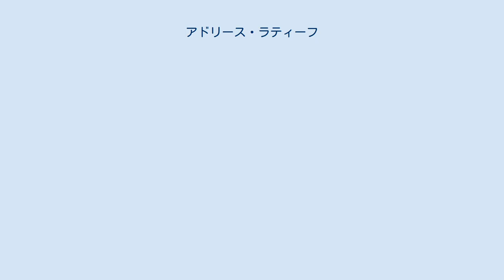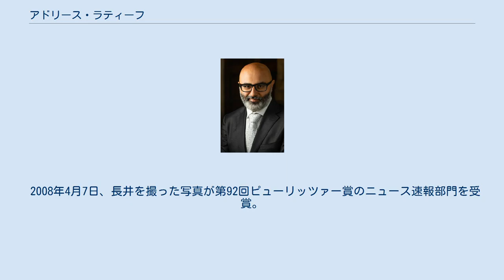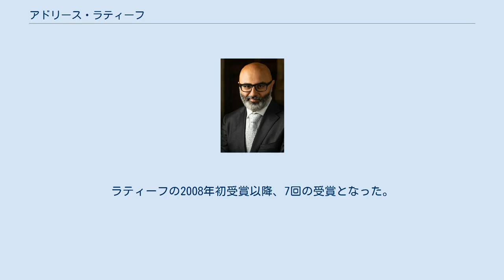アドリース・ラティーフ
アドリース・ラティーフ（Adrees Latif、1973年7月21日 - ）は、アメリカ合衆国のフォトジャーナリスト。
パキスタン系アメリカ人。
ロイター通信のカメラマンとして2003年からアジアの報道写真を発信、2012年以降はアメリカで、スポーツ、エンターテインメント、紛争、自然災害などの分野で活動している。
ピューリッツァー賞を二度受賞。
2007年日本のビデオジャーナリスト長井健司がミャンマーの治安部隊によって射殺された瞬間の写真は、ロイター初のピューリッツァー賞獲得となった。
 1973年7月21日にパキスタンラホールで生まれ、1980年までサウジアラビアで育つ。
7歳のとき家族とテキサスに移住し、ヒューストンの高校でフォトジャーナリズムと写真を選択科目として学んだ。
1989年からフリーランスとしての活動を始め、1993年からはヒューストンポストにインターンとして2年在籍している。
1999年にヒューストン大学でジャーナリズムの学士号(BA)を取得して卒業。
2001年のアフガン侵攻を取材、イラクでは従軍記者を経験した。
ロイターの仕事は1995年からで、ヒューストンとカリフォルニアではフリーランスとして在籍。
2003年からバンコクでシニアフォトグラファー、2009年からはイスラマバードでチーフフォトグラファーとして、アジア一円のニュースをロイターから発信した。
2012年アメリカ合衆国に戻り、ニューヨークでの6年間を経て、2018年5月からはヒューストンで活動。
 2007年9月23日、のちにサフラン革命と呼ばれる大規模なデモを取材するためミャンマーへ入国。
ジャーナリストと思われないように、Tシャツ、サンダル、カメラ1台、レンズは望遠と標準1本ずつと、軽装でヤンゴンに入った。
4日後の9月27日、取材中の午後1時30分ごろ、武装した治安部隊のトラックがデモの現場に到着すると15秒後には長井健司殺害が起きた。
ラティーフはどんな瞬間でも撮れるようにカメラの焦点深度を深くして取材しており、50mほど離れた歩道橋の上から殺害の瞬間を2秒ほどで4カット撮影。
すぐに裏道を通り2時間かけてホテルに逃れた。
写真を送信したあと、夜になってからロイター東京支局から連絡が入り、撃たれたのは日本人のフリージャーナリストと知らされた。
写真は翌朝ニューヨークタイムズはじめ各紙のトップを飾ったが、安全のため撮影者のクレジットはしばらくの間伏せられた。
ラティーフはこのときまだヤンゴンのホテルに潜伏したままだった。
 2008年3月7日、日本の写真月刊誌DAYSJAPANの招きで来日。
長井が契約していたAPF通信社で遺族と対面した。
また第4回DAYS国際フォトジャーナリズム大賞の特別賞を受賞し、10日に会見。
撮影当時の様子を「スローモーションのようだった」と振り返り、「（長井と）一緒に特別賞を受賞できた」とも語った。
 2008年4月7日、長井を撮った写真が第92回ピューリッツァー賞のニュース速報部門を受賞。
ロイターに初のピューリッツァー賞をもたらした。
「歴史に残り、また人々が当日起きたことを思い出すきっかけになることをうれしく思う」とコメントするとともに、長井に哀悼の意をささげたいと取材中のネパールから電話で語った。
 2011年2月7日、ICP（国際写真センター）は、第27回インフィニティアワードのフォトジャーナリズム部門にアドリース・ラティーフを選んだ。
8月、ガーディアンはラティーフの特集として、2010年8月のパキスタン洪水の報道写真と、1年後の2011年8月に同じ場所で同じ人物を撮った、一連の写真を紹介した。
同年、第68回POYiのエージェンシー部門受賞。
 2019年4月15日、ロイターは、ピューリッツァー賞を2部門で受賞。
ニュース速報部門は米国国境を目指す中米移民の報道写真で、ロイターのカメラマン11人で編成された取材チームが獲得した。
対象となった20枚の写真のうち9枚はラティーフが撮影したものである。
2018年10月のスチアテ川を胸まで水に漬かって渡る父娘の撮影については「彼らがどんな修羅場をくぐりぬけているか、写真を見る者が体感するには私が水に入る必要があった」と語っている。
この年のロイターは2年連続で2部門で受賞。
ラティーフの2...